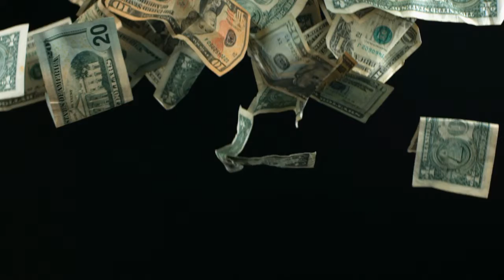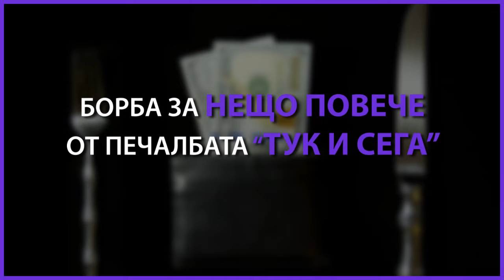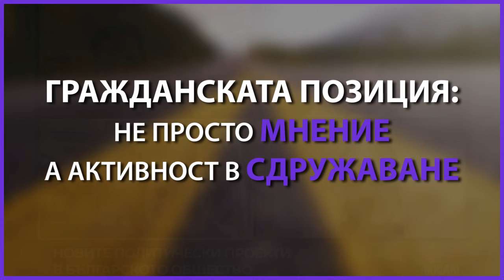Кой възпита корупцията в обществото?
Студио Градът с дискусия и анализ на тема "Новите политически проекти"

Кой възпита корупцията в обществото? Могат ли протестите в България да я преборят? Корупционните практики се превърнаха за мнозина в начин на живот - една "нормалност", насадена още от социализма. Дали политически фигури като Христо Иванов са алтернатива на този порочен модел? Системата е изградена от хора. Борбата за справедливост се е превърнала в лозунг, но единственият работещ начин за преодоляване на корупцията в България е когато лично я отречем като възможност. Изходът е в изграждането на нови ценности, идеали, лидери и политически проекти на мястото на старите , които често сменят лицето си като  Мая Манолова, Да, България, Президента Радев, отровното трио (Бабикян, Хаджигенов, Минеков) и други. Способен ли си да инвестираш своето време и енергия за развитието на функциониращо гражданско общество? Възпитай се в ДОБРО, за да изградиш нещо, което да остане след теб.